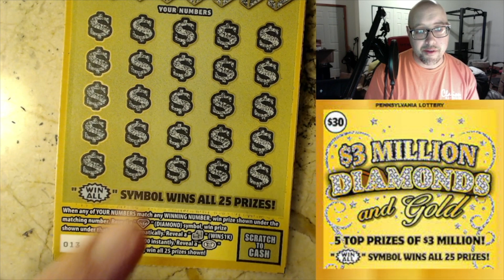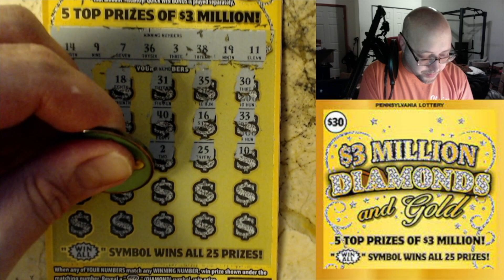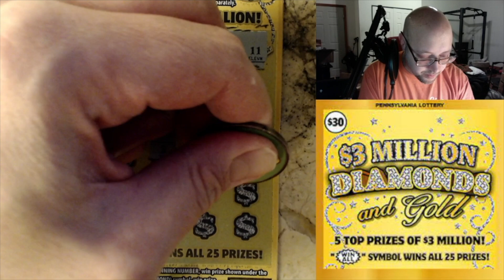$30 $3 Million Diamonds & Gold - PA Lottery Scratch Off Ticket